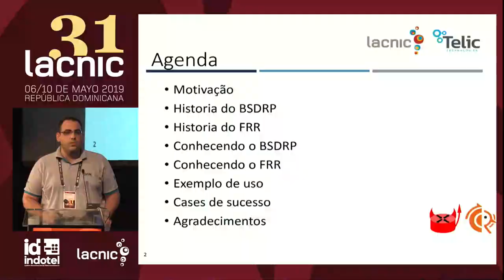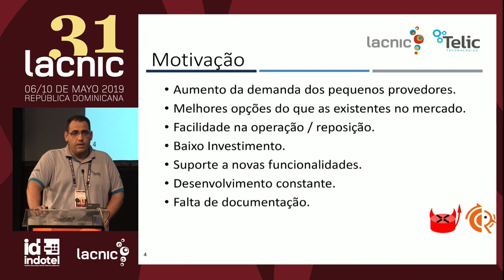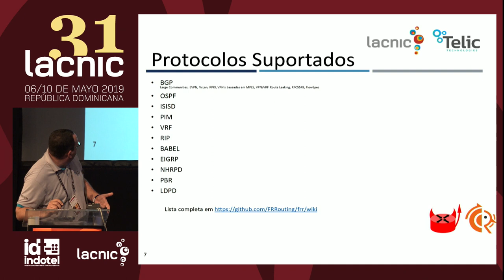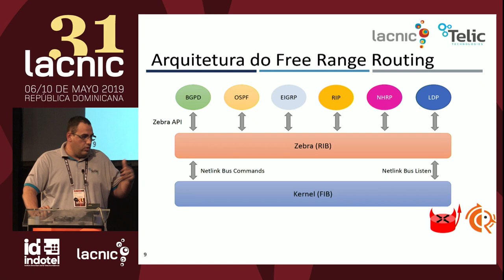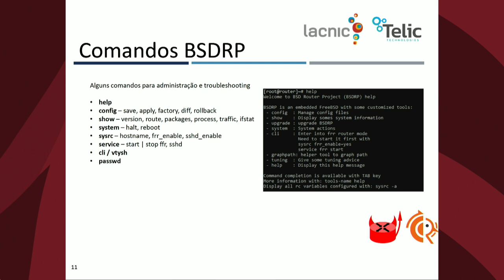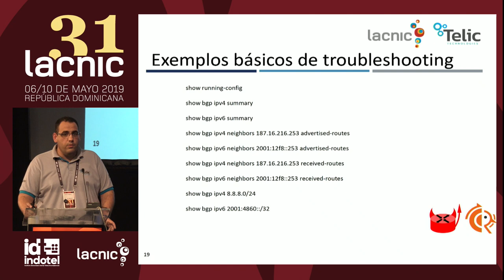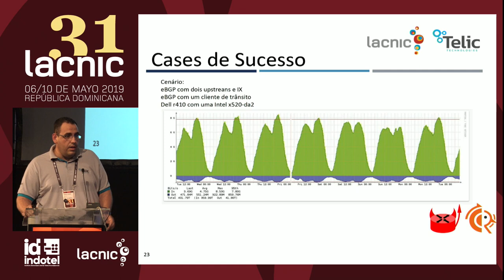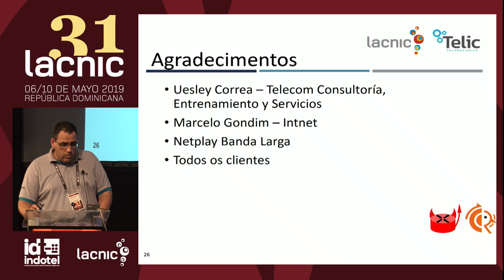BSDRP - Una opción de softrouter con FRR